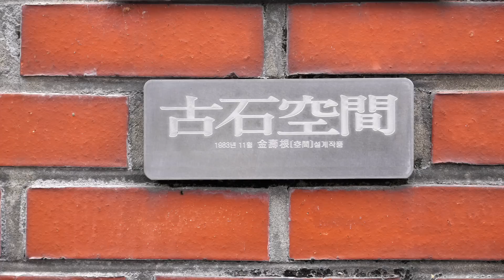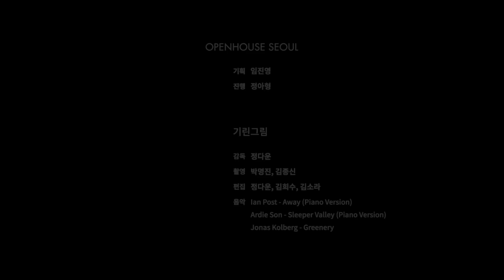[오래된 집] 고석공간, 1983ㅣ건축가 김수근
❉ 전체화면으로 감상하시길 권장합니다 ❉

오픈하우스서울2022 [오래된 집]
영상 │ 고석공간, 1983
오픈하우스서울 × 기린그림

건축가 김수근의 고석공간에 대한 자세한 설명은
오픈하우스서울 웹사이트에서 더 보실 수 있습니다.
오픈하우스서울 2022
10.29~11.06
오픈하우스서울은 일년에 한번 뛰어난 건축물과 장소, 공간을 개방하고 발견하는 도시건축축제로, 해마다 10월에 문을 엽니다. 코로나19로 현장 프로그램과 온라인 프로그램을 병행하고 있습니다. 이번 영상은 건축다큐멘터리 '이타미준의 바다'를 제작한 기린그림과 협력해, 건축 영상을 소개합니다.
오픈하우스서울 2022 올해의 프로그램은 오픈하우스서울 웹사이트에서 확인 가능합니다.

OpenHouse [오래된 집]
집에 대한 탐색을 이어온 오픈하우스서울의 올해 두 번째 주제는 [오래된 집]이다. 이번 주제에서는 시간의 축적뿐만 아니라, 집의 오래된 내력을 주목하며, 손님을 맞고 환대하는 집의 공간을 소개한다. 그 시대 삶의 양식을 짐작할 수 있는 오래된 집을 통해 TV가 거실을 점령한 ‘게으르고 나태한 거실’이 아닌, 아직 응접과 환대가 이루어지던 1960~80년대의 주거 공간구성을 탐색하려는 의도이다.

특히 이번 [오래된 집]에서는 건축가 김수근의 초기 주택인 청운동 주택과 그의 마지막 주택 설계가 된 고석공간이 오픈하우스서울을 통해 처음 공개된다. 두 집은 건축가 김수근의 시작과 마지막에 놓여 있지만, 애착을 가진 새 주인을 만나 오늘의 일상을 쌓아간다는 공통점도 있다.

고석공간은 건축가 김수근이 그의 누나인 김순자 여사와 매형 박고석 화백을 위해 설계한 집이다. 1983년 완공된 이 집은 대지면적 65평에 지하 1층, 지상 2층, 다락방이 딸린 3층 주택으로 설계되었다. 고석공간은 김수근이 설계한 마지막 주택이자, 그의 후기 건축을 살펴볼 수 있는 중요한 작품이다. 무엇보다 그의 누나를 위한 애정이 담긴 집이기도 하다. 또한, 박고석 화백의 작업실로 쓰였던 지하층과 예술가들과 교류했던 1층 응접실은 예술사 측면에서도 의미 있는 공간이다.

박고석 화백이 돌아가신 후 김순자 여사는 이곳에 머물다, 면접까지 보는 과정 끝에 이 집의 의미를 알고 아껴 쓸 새 주인을 찾았다. 황정욱, 전정아 부부다. 오픈하우스서울을 통해 처음 공개되는 고석공간은 건축가 김수근의 건축 유산을 제대로 돌아보고, 예술적 내력이 오늘의 집으로 이어지는 과정을 이야기함으로써, [오래된 집]의 가치와 의미를 나누고자 한다. 이번 오픈하우스서울 프로그램을 위해 고석공간에 보관되었던 도면과 박기호 작가의 고석공간 사진도 함께 소개한다.

고석공간은 건축가 김수근의 후기 건축을 볼 수 있는 유산이자, 박고석 화백의 아틀리에, 김순자 여사의 삶이 담겨 있는 곳이다. 그리고 그 내력 위로 고석공간의 의미와 무게를 오롯이 느끼며 새 주인의 일상이 쌓여가고 있다. 기린그림의 영상과 오픈하우스 프로그램을 통해 공개할 고석공간을 통해 오래된 집 오늘을 함께 나누고자 한다.